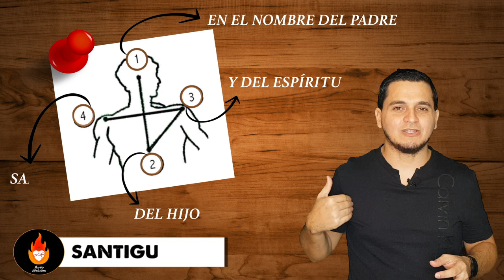Antes de todo, PERSÍGNATE... ¿pero, CÓMO hacerlo? | (((¡Te explico!)))